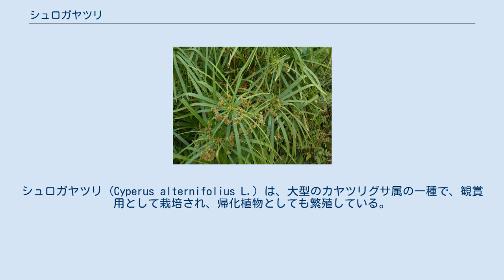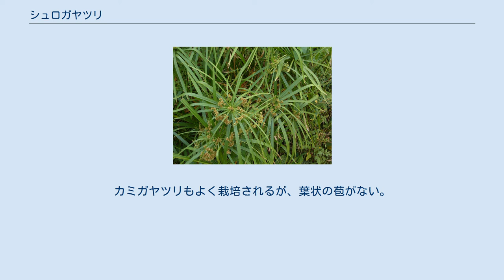シュロガヤツリ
シュロガヤツリ (Cyperus alternifolius L.) は、大型のカヤツリグサ属の一種で、観賞用として栽培され、帰化植物としても繁殖している。
 シュロガヤツリは、単子葉植物カヤツリグサ科カヤツリグサ属の植物である。
多年生草本で、背丈が1m程度、時にそれを越える大型の植物である。
 地下茎はごく短く横に這い、密生して花茎を出す。
根出葉は鞘を作るが葉身は発達しない。
花茎は真っすぐに立ち、断面は丸みを帯びた三角で、つやのある深緑である。
 花茎の先端からは多数の苞が出る。
苞は細長い葉状で、剣のように真っすぐに伸びる。
苞は長さ10-20cm、これが輪生状(実際には短縮された螺旋状) に、ほぼ水平からやや斜め上に、上から見ると放射状に広がる。
そのため、細長い茎の先端に葉を広げたヤシの樹形のような姿となる。
この部分の形をシュロの葉に見立てたのが和名の由来らしい。
 花序は苞の中心から、あるいはそこから伸びる細い花序枝となり、それぞれの先には少数の小穂が掌状に着く。
穂が未熟な間は、まるで緑色の金平糖をお皿に盛り付けたように見える。
成熟するにつれて柄が伸びて、苞葉の間からやや垂れる。
 小穂は長楕円形で長さ5-10mm、偏平で茶褐色。
鱗片には短い芒がある。
花柱は3。
 湿地に生える。
根元は水に浸かるか、それに近い程度の水気があるところに生育する。
 原産地はマダガスカルである。
日本では本州南部以南で帰化している場合がある。
河川敷などに群生を作る場合もあるが、それほど激しく繁茂してはいない。
 観葉植物として持ち込まれたもので、現在もそのために栽培されることが多い。
大柄で耐寒性があるため、露地栽培されることが多い。
野外への逸出もこのためにたやすかったものと思われる。
カミガヤツリもよく栽培されるが、葉状の苞がない。